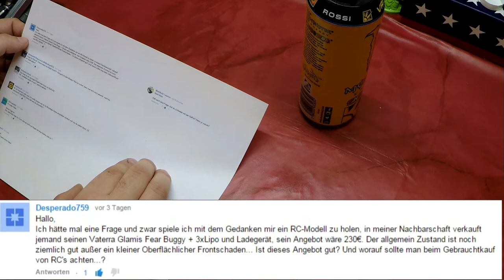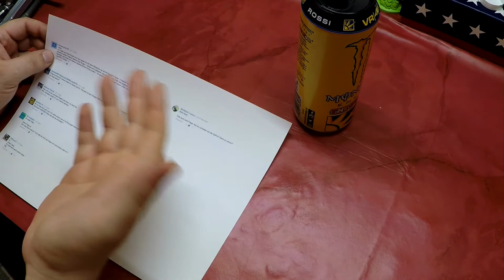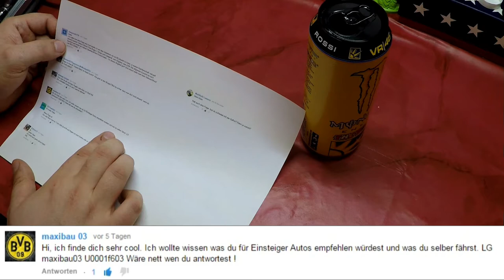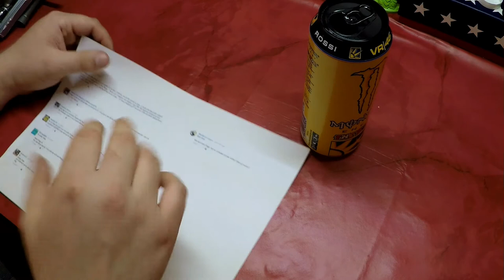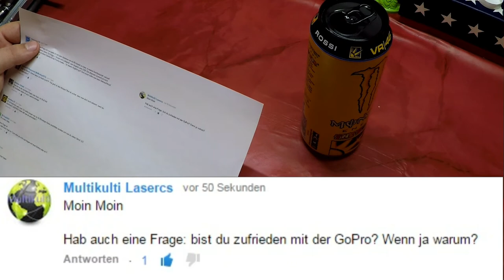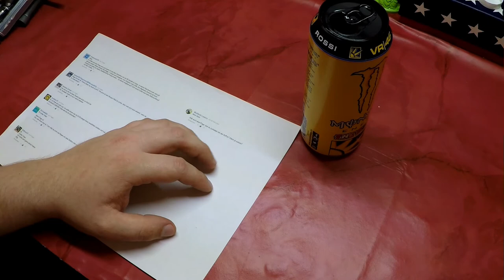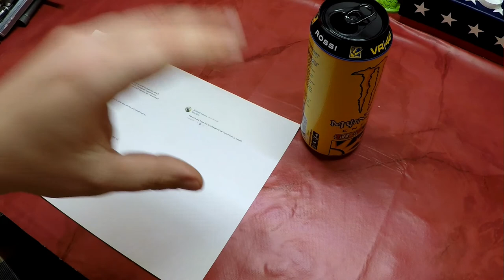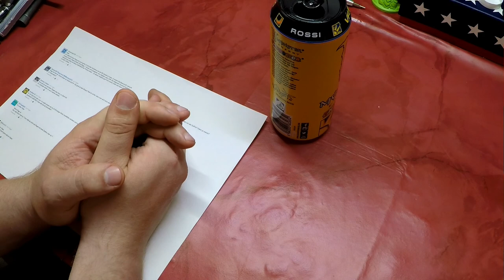Frage & Antworte Video #4 The German RC Channel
Frage & Antworte Video schreibt hier wieder eure Fragen drunter für die nächste Folge :)